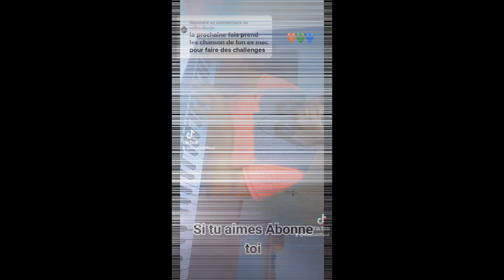HOMMAGE DJ ARAFAT PAR DESYBAT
Je rend hommage a la legende Ivoirienne DJ ARAFAT